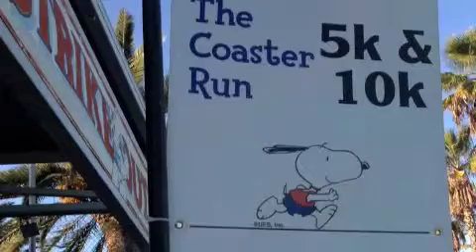MARCH MEDAL MADNESS! :D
This past month has really been a whirlwind of AWESOME! I did 5 RACES in just 4 weeks. I had a blast at everyone. Some i did by myself others I did with friends. I got 3 new medals, 1 slice of pie and new 5 stories to tell.I did the Firecracker Run on February 24th, Awesome 80's Run on March 2nd, Run or Dye on March 9th, Coaster Run March 10th, and Graffiti Run on March 16th.
I can't express how great I feel inside and out! I feel like I'm finally living my life like I always dreamed of. I got my first 10k coming up called the Hollywood Half and i couldn't be more excited.

Brief song break: "Big Papa" by Notorious BIG